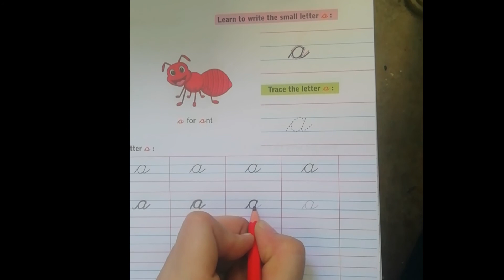HKG ENGLISH CURSIVE 'A' AND 'a'